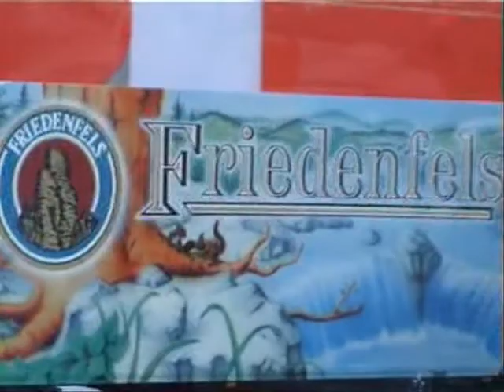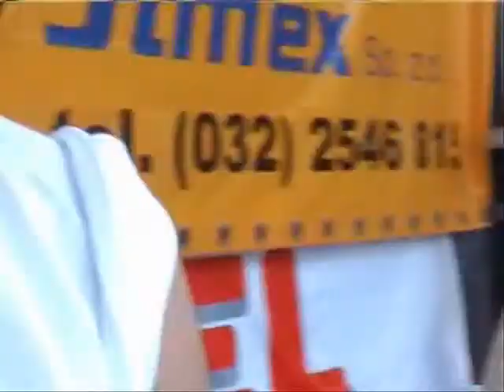Master Mini Truck 2006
Film z roku 2006 będący reportażem z opolskiego Master Trucka, gdzie reprezentowaliśmy Miechów w konkursie "Master Mini Truck" :)